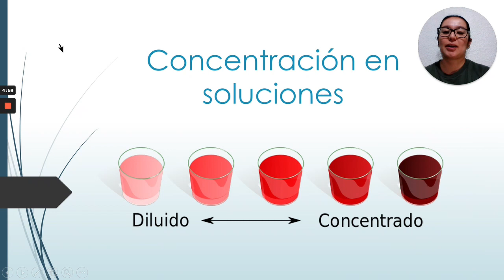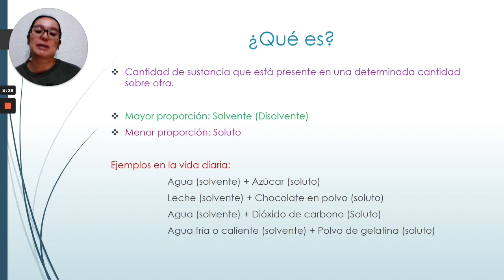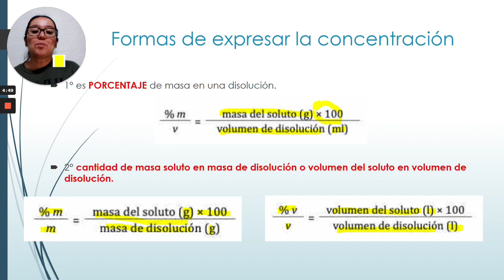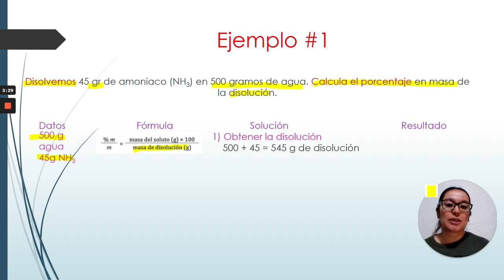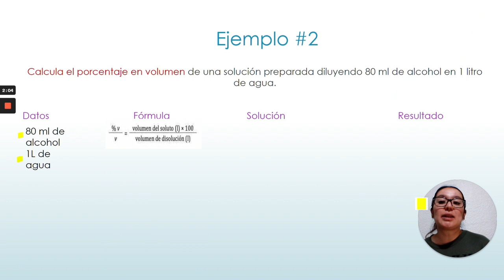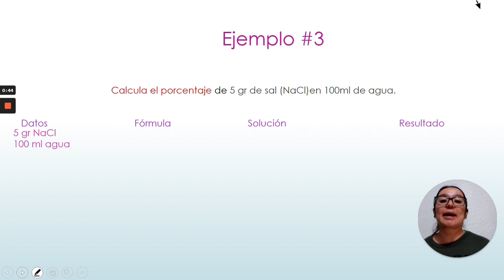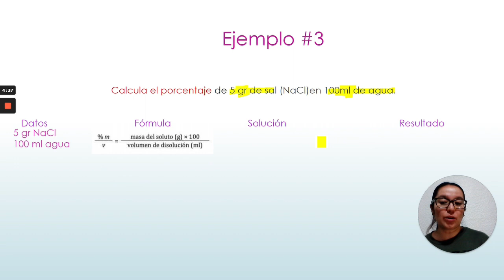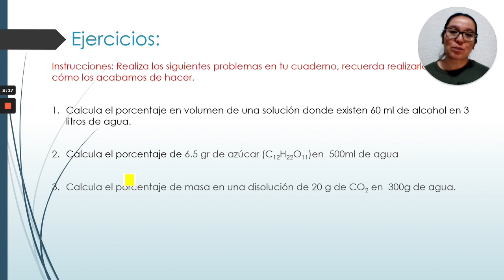Aprende en casa II: Tema Concentraciones, 3° de secundaria Química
En éste vídeo te enseño como trabajar las fórmulas de:
✨ %m/m
✨ % m/v
✨ % v/v